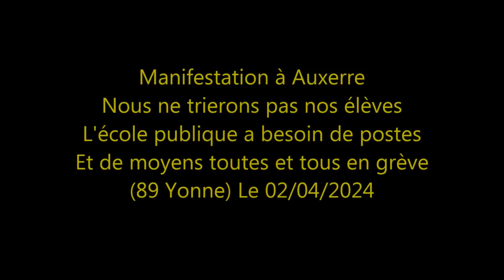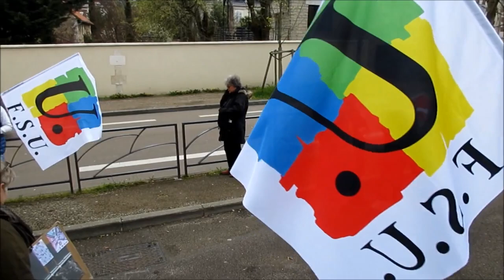Mobilisation des enseignants du 2 avril 2024 - Auxerre, 89 - Yonne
Mobilisation des enseignants contre le "choc des savoirs" à Auxerre, le 2 avril 2024.